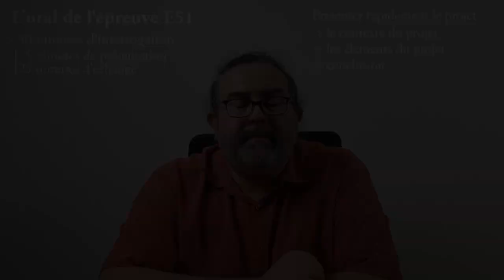Conseils Epreuve E51 - 5. Se préparer à l'oral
L'oral de l'épreuve E51 dure 30 minutes.
Les 5 premières minutes sont une présentation rapide du projet et de son contexte. Il faut absolument s'entraîner pour cette partie, afin de ne pas déborder au niveau du temps, et d'être pertinent au niveau contenu. Je conseille de s'appuyer sur un support de présentation.
Les 25 minutes suivantes sont sur un mode d'échange, afin de revenir sur l'ensemble du projet et d'approfondir les détails. Là encore, il faut se préparer aux questions les plus probables, et anticiper les annexes que vous pourrez produire en illustration.

00:00 Introduction
00:38 Présentation initiale
03:04 Support et répétitions
05:33 Entretien avec le jury